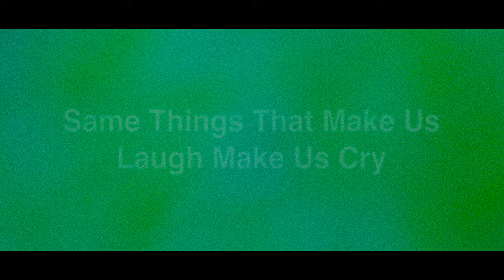SAME THINGS THAT MAKE US LAUGH MAKE US CRY - teaser trailer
A failed black market exchange leaves an African-American exiled in Spain.